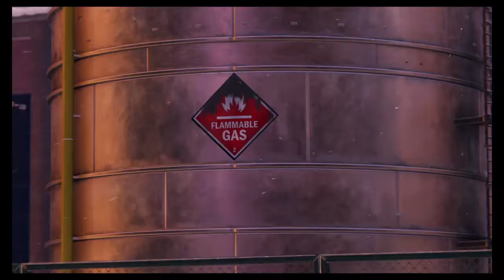Marvel's Spider-Man: Miles Morales with T.R.A.C.K. SUIT!